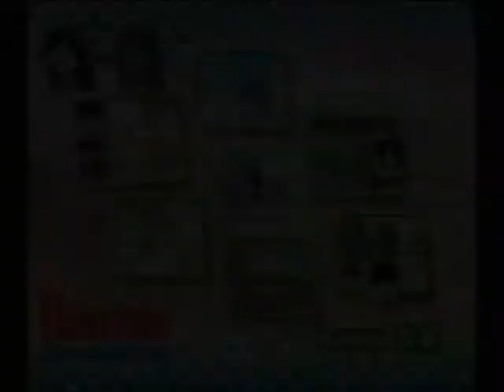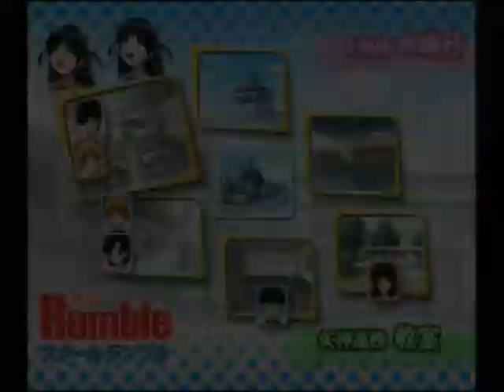【PS2】スクールランブル ねる娘は育つ。 初見プレイ Part２ ～えっと……そう、男子が話をしてたのを小耳に挟んで…… 【マイワールド】【マイワー】【JAPAGE】